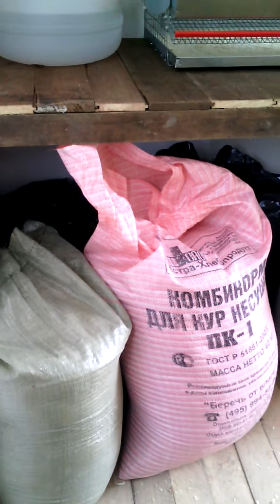Устройство курятника внутри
Сбылась мечта